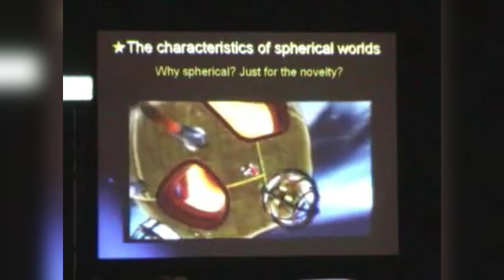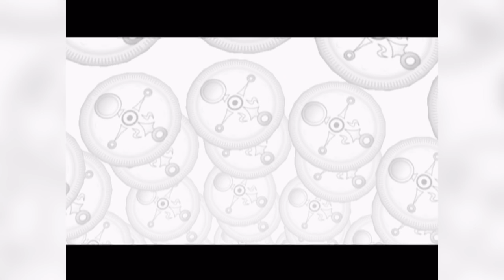Nintendo's Unsung Genius - Yoshiaki Koizumi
A quick look at the design philosophies and principles of a terribly underrated game designer at Nintendo.

for the brief DmC footage.

Games shown:

The Wonderful 101
Transformers: Devastation
Darksiders 2
Dark Souls
The Legend of Zelda: Link's Awakening

Pete Rock - Accelerate
Super Mario 3D World - Sunshine Seaside
The Legend of Zelda: Ocarina of Time - Gerudo Valley
The Legend of Zelda: Majora's Mask - Astral Observatory
The Legend of Zelda: Majora's Mask - Milk Bar
Super Mario Galaxy: Star Festival